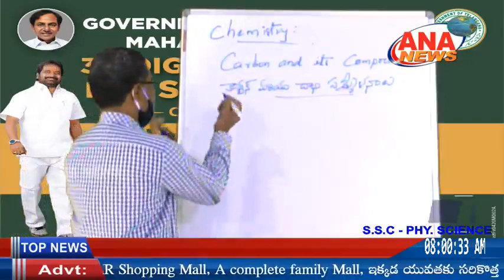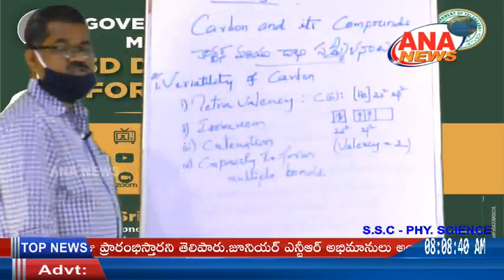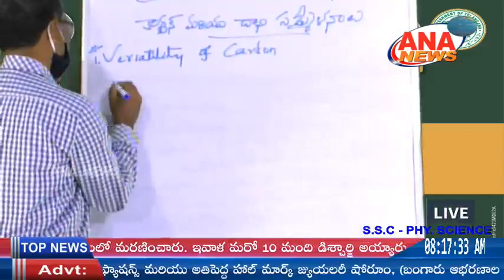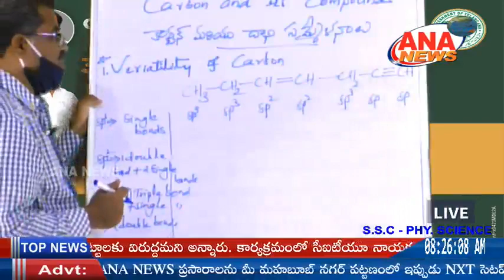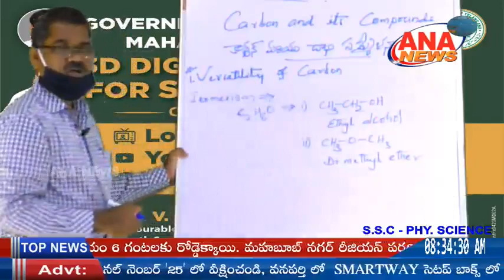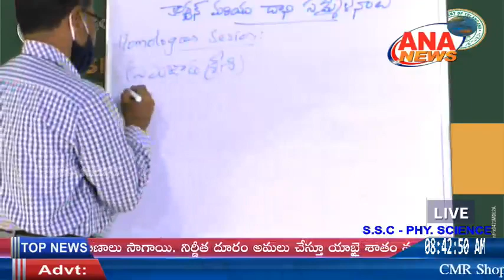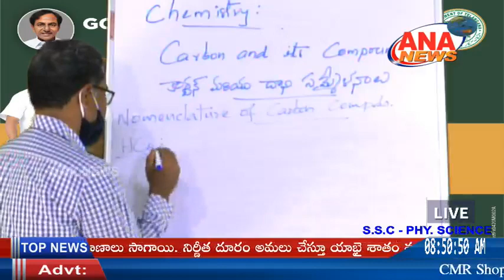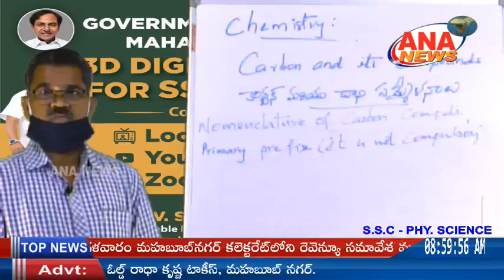ANA NEWS || 3D DIGITAL LEARNING FOR SSC STUDENTS || SUB:- PHY. SCIENCE || 20-05-2020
ANA NEWS || 3D DIGITAL LEARNING FOR SSC STUDENTS || SUB:- PHY. SCIENCE || 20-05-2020 || GOVT OF TELANGANA || MAHABUBNAGAR DIST || ANA NEWS MBNR